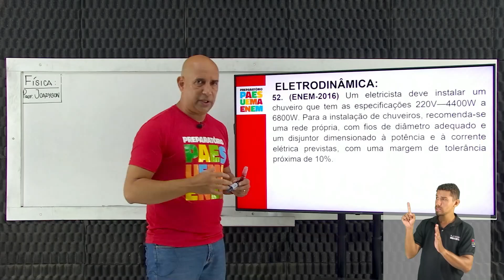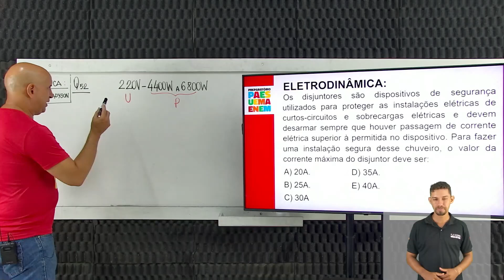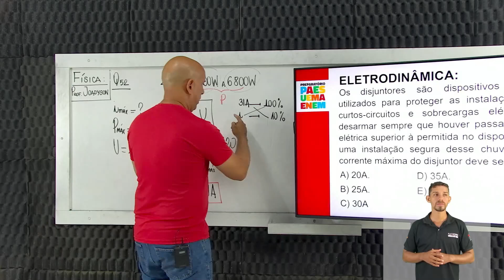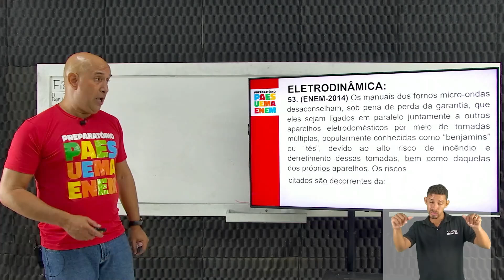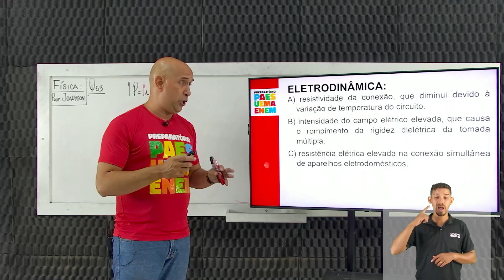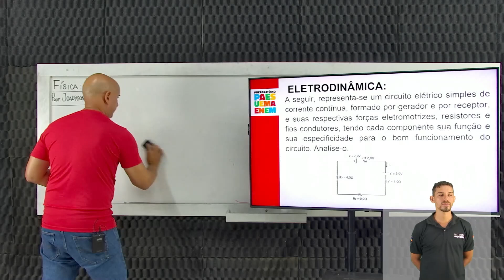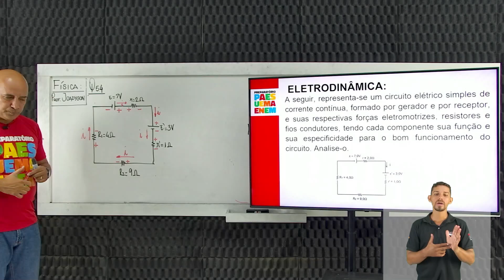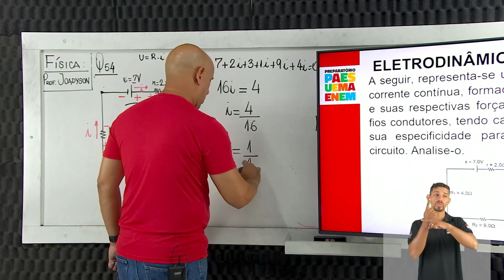FÍSICA - Eletrodinâmica (52 a 54) - Joadyson Lago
Resolução de questões com Prof. Joadyson Lago sobre Eletrodinâmica (52 a 54). Vamos acompanhar?

00:00 - Início/Considerações
01:52 - Questão 52 - Cálculo de corrente elétrica e dimensionamento de disjuntores em instalações elétricas - (ENEM-2016)
10:35 - Questão 53 - Segurança elétrica e riscos associados ao uso de tomadas múltiplas - (ENEM-2014)
15:10 - Questão 54 - Cálculo de corrente elétrica em circuitos elétricos - (UEMA-2023)